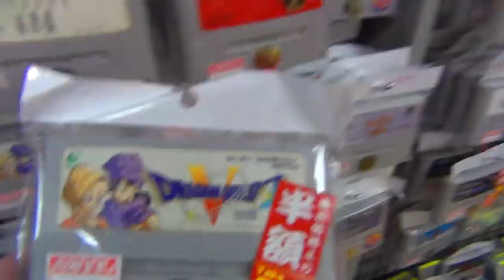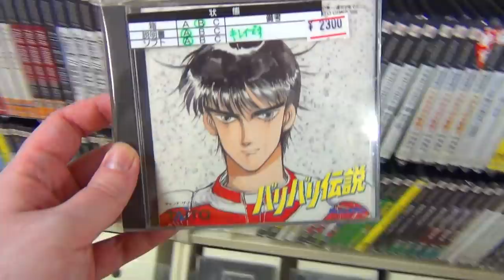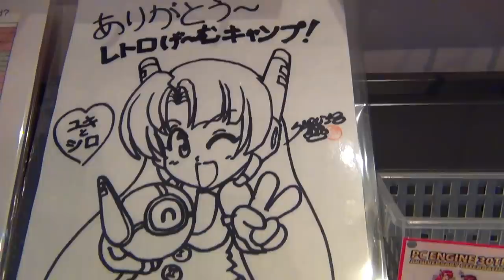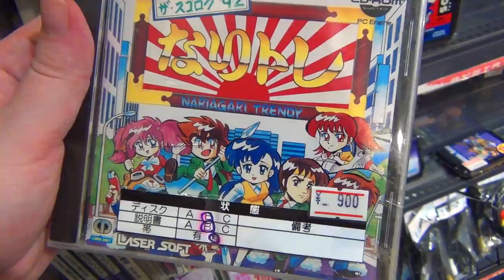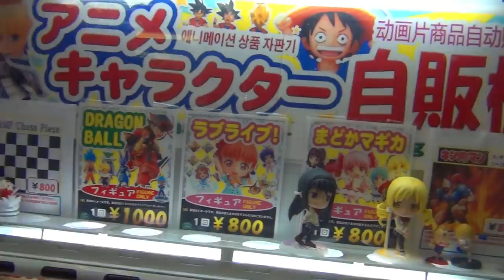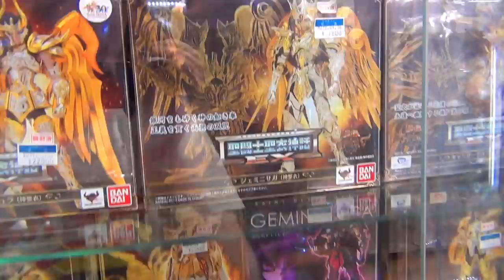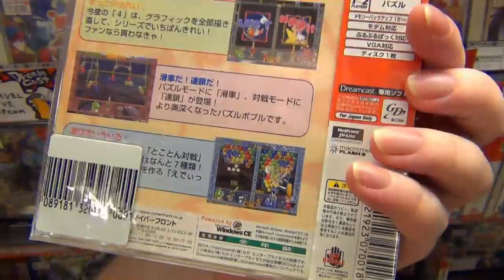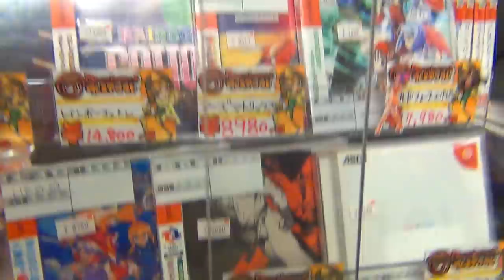Random Retro Game & Figure Hunt in Akihabara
A random day in Akihabara, popping into some game and figure shops on the look out for something good.